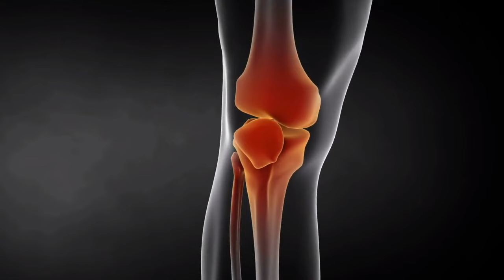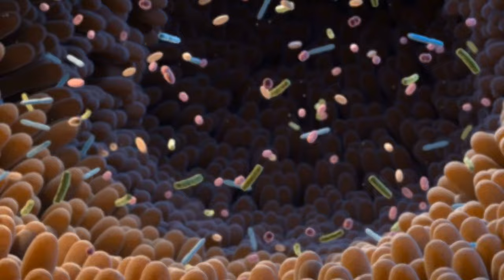Ashwagandha - Die natürliche Kraft für Körper und Geist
In diesem Video erfährst du alles über Ashwagandha, eine Pflanze mit erstaunlichen gesundheitlichen Vorteilen. Wir erklären, wie Ashwagandha den Organismus beeinflusst und bei verschiedenen Erkrankungen helfen kann. Tauche ein in die Welt dieser faszinierenden Pflanze und entdecke, wie sie dein Wohlbefinden verbessern kann.